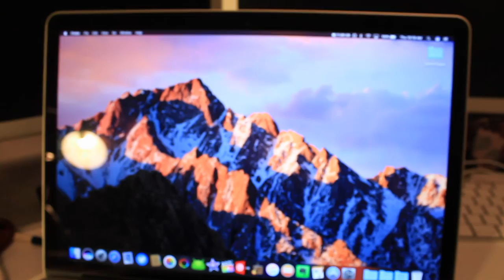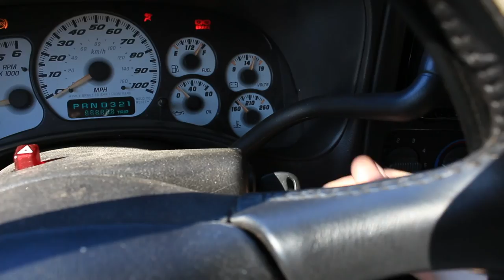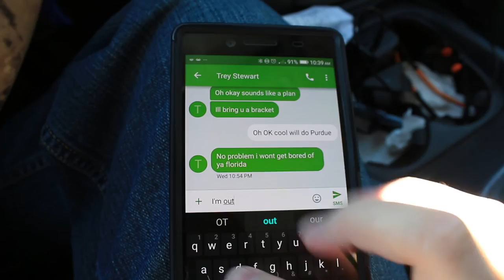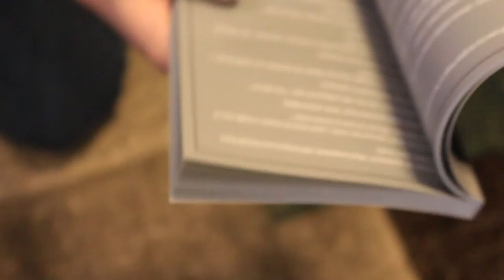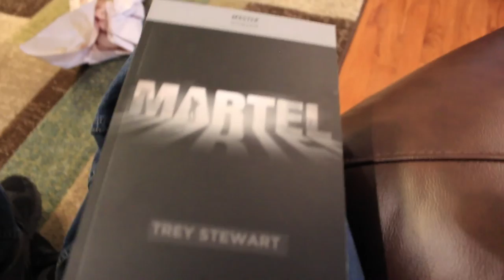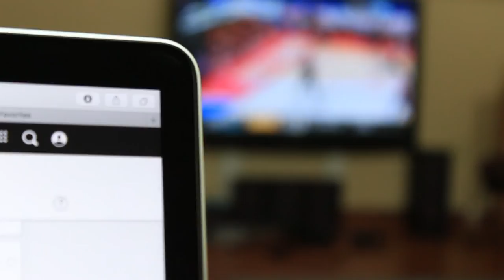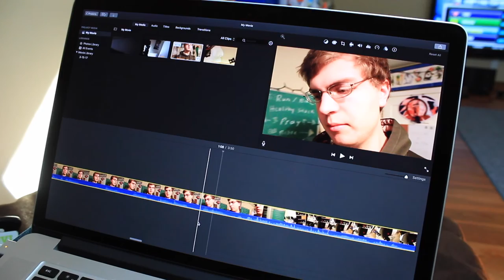Trey Stewart's New Book!